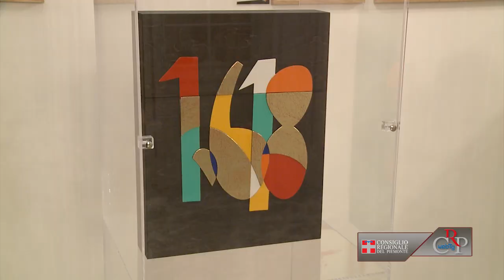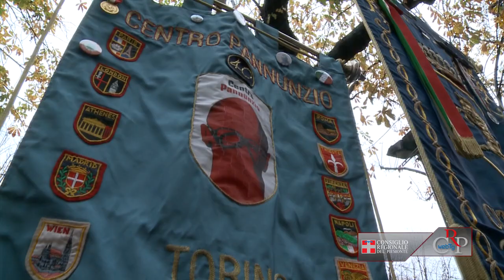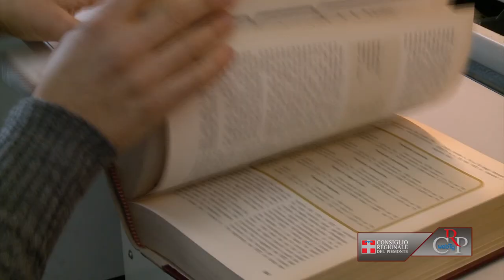Webtg n. 48 del 30 novembre 2012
1) La seduta del 27 novembre
Il 27 novembre il Consiglio regionale ha approvato la delibera che modifica lo statuto della fondazione Luigi Firpo "Centro di studi sul pensiero politico", risalente al 1987. Gli emendamenti comportano la diminuzione del numero dei componenti degli organi collegiali di amministrazione e di controllo della fondazione. È stato poi affrontato il tema del riordino dell'ente con il dibattito generale sulla proposta di delibera della Giunta per la razionalizzazione delle spese.

2) L'arte di Nespolo a Palazzo Lascaris
La mostra "1,618 -- Il numero d'oro", venti serigrafie di Ugo Nespolo, frutto della collaborazione con la casa editrice Utet, è visibile, a Palazzo Lascaris, fino al 12 dicembre. La rassegna espone venti opere dell'omonimo libro d'artista, dedicato alla simbolica cifra a cui, fin dall'antichità, vengono attribuiti i segreti della bellezza e dell'armonia. Le proporzioni geometriche espresse dal numero si trovano, infatti, nei grandi capolavori dell'arte e dell'architettura.

3) Presepi in biblioteca
È stata inaugurata il 28 novembre alla Biblioteca della Regione di via Confienza, a Torino, la mostra "I personaggi del Presepe". Allestita con la collaborazione del collezionista don Alberto Chiadò, la rassegna propone, fino al 18 gennaio, una serie di presepi provenienti da tutto il mondo. È seguita la conversazione musicale del musicologo Attilio Piovano e tutti i mercoledì, fino al 19 dicembre, si terranno conferenze sul Natale e le sue tradizioni.

4) In ricordo di Carlo Casalegno
Il 29 novembre, alle ore 11 in corso Re Umberto 54, il Centro Pannunzio ha deposto una corona d'alloro in ricordo di Carlo Casalegno, a 35 anni dalla morte, in seguito al barbaro attentato subìto sotto casa nel 1977 da parte delle brigate rosse. Alla presenza delle autorità e dei gonfaloni di Comune e Provincia di Torino e della Regione Piemonte, è stata letta la motivazione della medaglia d'oro conferita a Casalegno dal Presidente della Repubblica.

5) La Biblioteca offre nuovi servizi
Dal 28 novembre, tutti i mercoledì pomeriggio, la Biblioteca della Regione Piemonte in via Confienza 14 a Torino sarà aperta al pubblico fino alle ore 18. Inoltre, da lunedì 3 dicembre, sarà possibile prendere in prestito i libri della Biblioteca senza recarsi a Torino, ma ordinandoli direttamente dalle 9 sedi degli Uffici Relazioni con il Pubblico della Giunta e del Consiglio che si trovano in tutte le sedi provinciali.